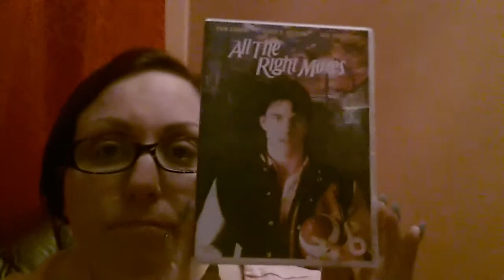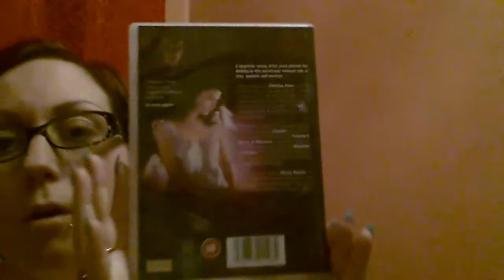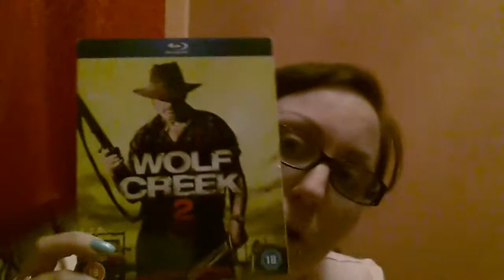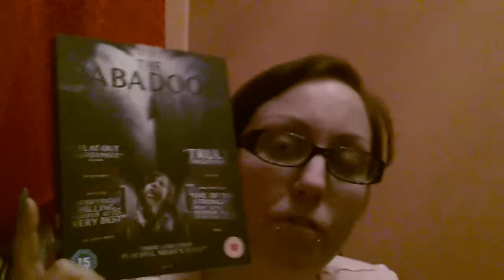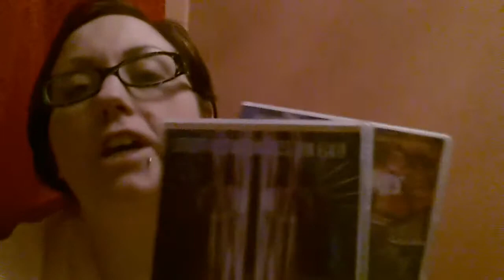New pick ups and a tiny rant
Only picked up 4 movies but i had a tiny rant about a un named shop that sells games and dvds with scratched disks on them.